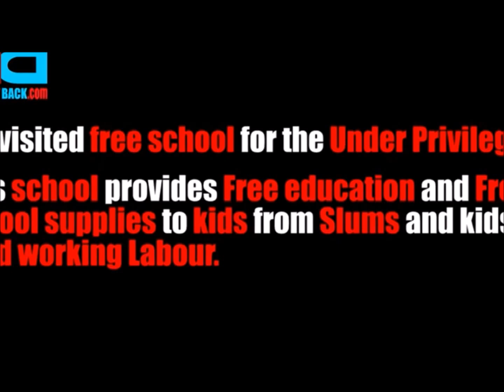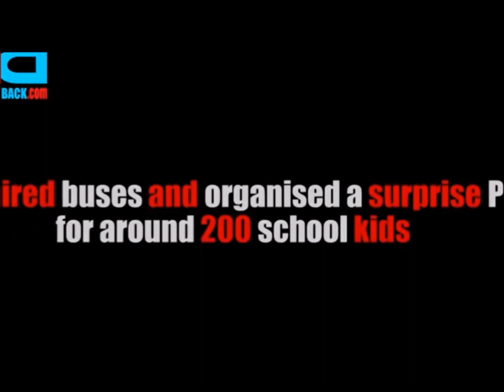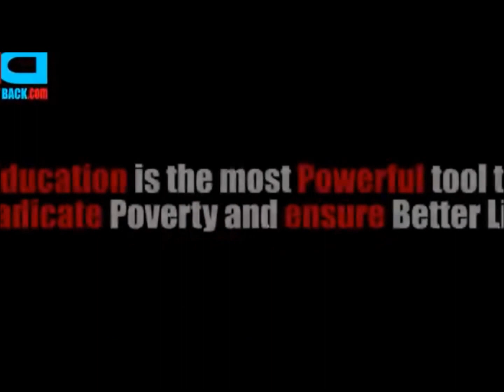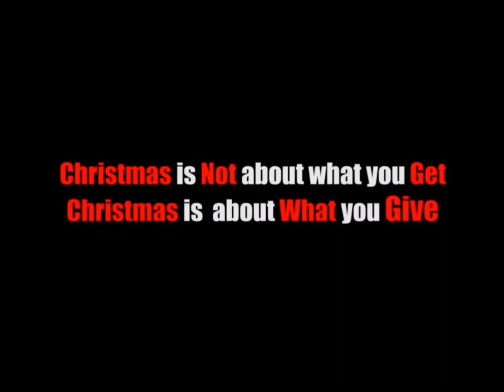Actor Varun Pruthi~Show Your Compassion to Needy Children HD~ जरूरतमंद बच्चों के लिए करुणा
Actor Varun Pruthi shows his loving compassion by giving what we have to the needy children such as our time, our money, our wealth and our life to them. It"s time to show our compassion ~ अभिनेता वरुण प्रथी अपने प्यार को दया से दिखाते हैं कि हमें हमारे समय, धन, धन और हमारे जीवन के लिए जरूरी बच्चों को क्या दे रहा है। यह हमारी करुणा दिखाने का समय है